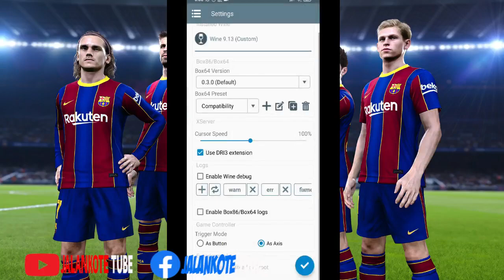PES 2016 WINLATOR 7.1.1 (NATIVE GLIBC)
Emulator : Winlator 7.1.1 Native Glibc
Recomended : Snapdragon 860 + Ram 8 GB

Device :
Snapdragon 7+ Gen 2 Root

Credits :
- konami
-longjunyu2
- brunodev85 (Dev Winlator)

- HOW TO FIX CRASH OR WHITE SCREEN PES 2016 WINLATOR 6.0 EMULATOR WINDOWS ON ANDROID 2024